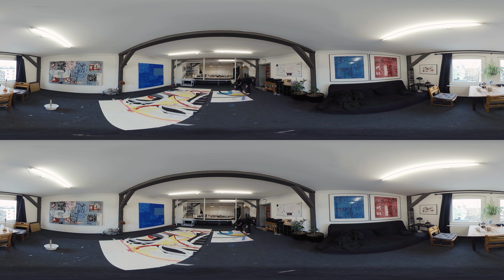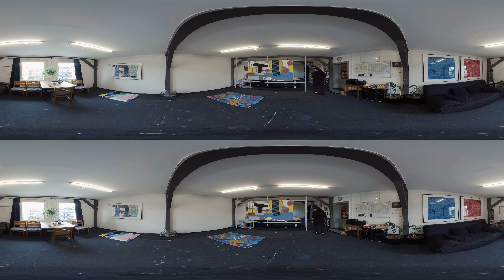Artists Up Close - Episode 8 - Mona Höke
Art is only really understood when the artist opens the doors of his work to you.

Walter Schönenbröcher, photo artist and filmmaker, visits German artist colleagues in their studios and films them at work. By means of a special Virtual Reality 360° 3D technique, he enables the viewer, while watching his films, to have the immersive experience of standing next to the artist during the creative process and watching him at work. Step into the ateliers!

In this episode, we introduce the German painter Mona Höke